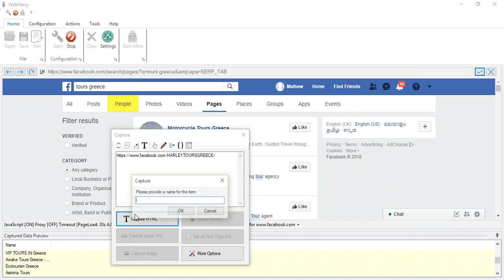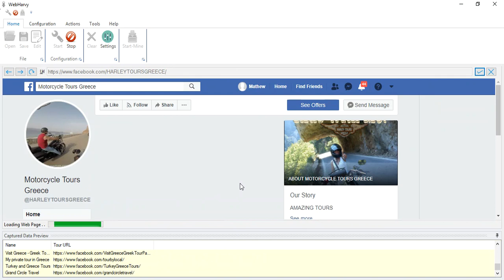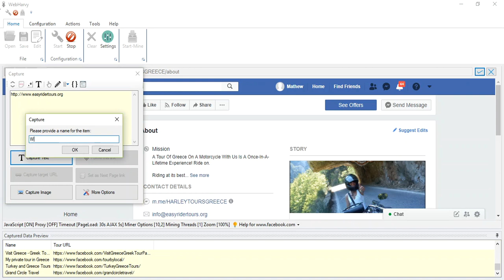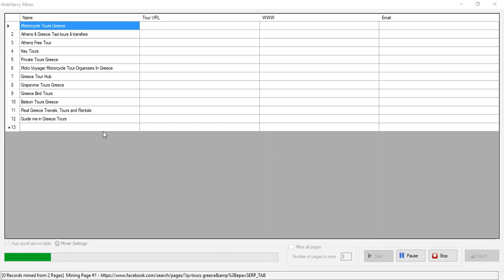How to obtain Tour Operator Email IDs and Website Addresses from Facebook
NOTE: Manually scroll down a few times, before you START CONFIG

RegEx String used to 'Follow the link' :

href="([^?]*)

JS code used to go to 'about' page :

window.location.href=document.URL + "about"